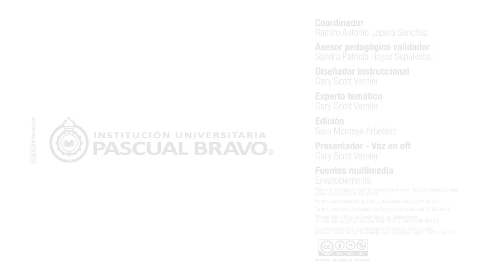English World Documentary: The Roman Colosseum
If there is one thing Ancient Rome is famous for, it is the Colosseum.   Visited by nearly 6 million people every year, it still fascinates the modern mind just like it did in antiquity.